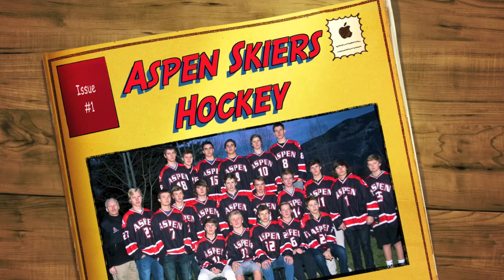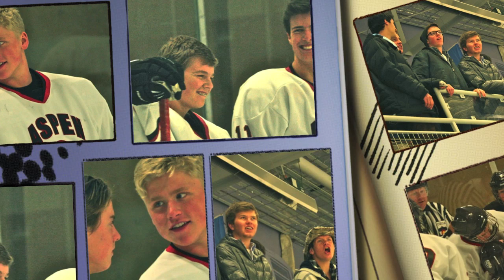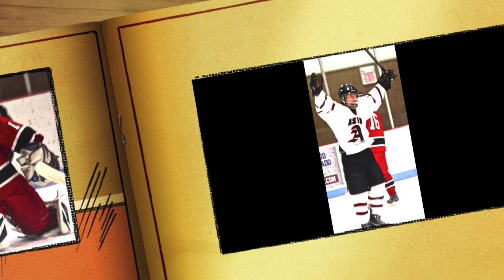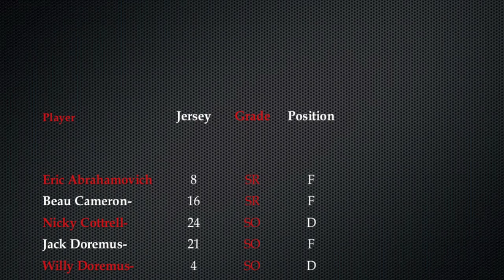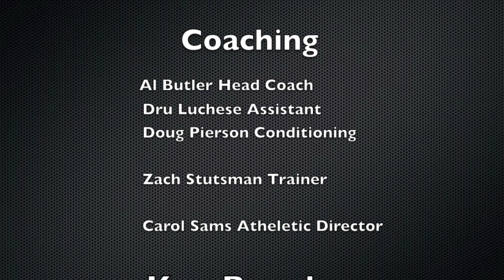Aspen High School Hockey Team 2012-2013 Season Video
Aspen High School Skiers Hockey Team's 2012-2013 Season